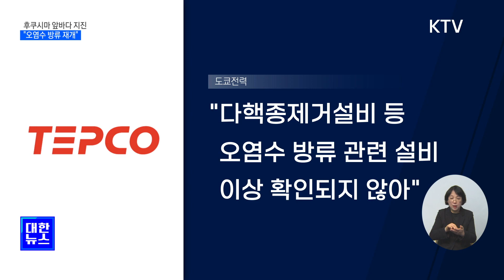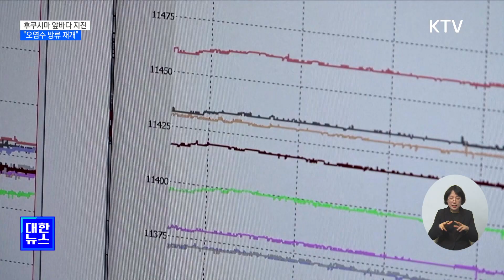후쿠시마 앞바다 규모 5.8 지진…"오염수 방류 중단 후 재개"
일본
후쿠시마현에서
규모 5.8의
지진이 발생했습니다.

우리 정부는 후쿠시마
현지에
전문가를 파견해
오염수 방류와 관련한
안전성 여부를
면밀히
확인할 계획입니다.